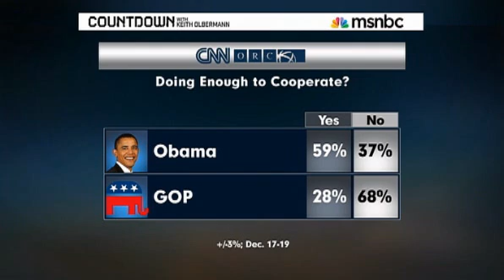Countdown Keith Olbermann President Obama ends year on a roll